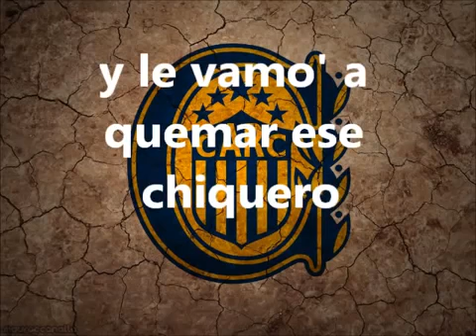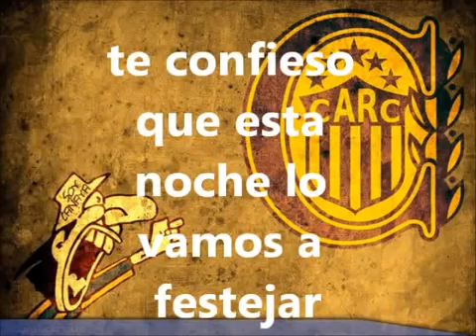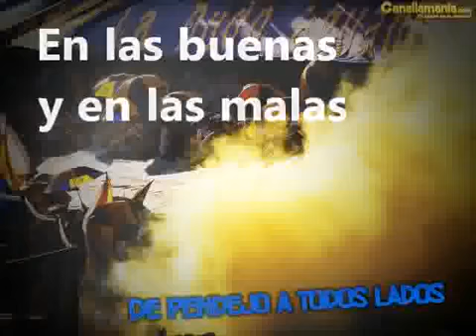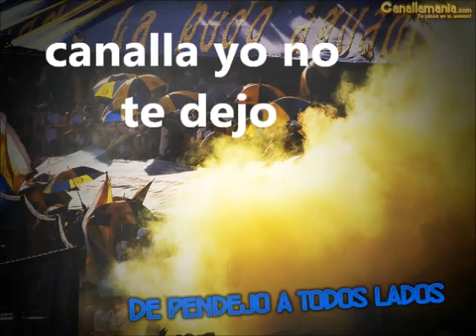Canciones de Rosario Central Los Guerreros